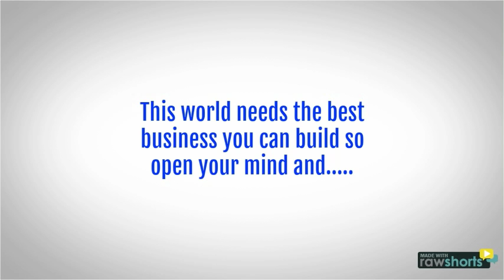Copy of Best Business Coach Intro